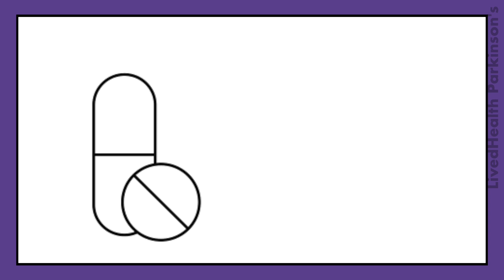When Will We Have New Treatments for Parkinson’s Disease?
Want to be kept informed on the promising developments in Parkinson’s treatment?

Jodie lives with young onset Parkinson’s (YOPD) and always keeps up-to-date on the research that will have a tangible impact on the lives of people like him.

In today’s video, Professor Tom Foltynie talks Jodie through the most promising avenues for new licensed treatments in Parkinson’s disease. These include treating genetic mutations (GBA1 in particular) to prevent the onset of Parkinson’s, immunotherapy targeting presynaptic neuronal proteins (α-Synuclein), and dopamine cell replacement therapy soon after diagnosis.